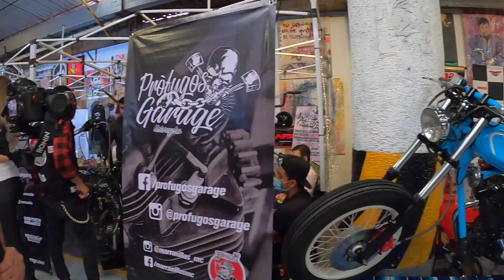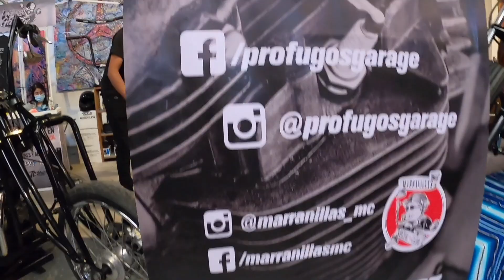KUSTOM KOMPAS / El evento custom más exclusivo de constructores para constructores.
En esta ocasión nos toco asistir a un evento que ya tenía  tiempo esperándolo  debido a que soy muy fan de las motos custom y personalizadas, desde hace ya muchos años cuando empecé a ser fanático de las  motos estas me empezaron a llamar la atención por este tipo de modificaciones, en ese tiempo no sabia si así las vendían o que marcas eran solo sabia que eran únicas y eso es lo que mas me gustaba empecé a distinguir los diferentes estilos y que es lo que marcaban las tendencias de estas también, aprendí a que muchas de estas son motos restauradas y tienen mucha historia, aprendí que muchas de las piezas y accesorios que les ponen son únicos debido a que las hacen artesanalmente en sus propios  talleres las pinturas son inigualables e irrepetibles y eso hace que cada maquina tenga su propia magia.
KUSTOM KOMPAS  es un evento exclusivo de constructores para constructores y en esta ocasión están haciendo un documental el cual esperamos salga pronto donde hablarán de la historia de el custom en nuestro país así como las vidas y experiencias de los talleres más importantes de custom en México.